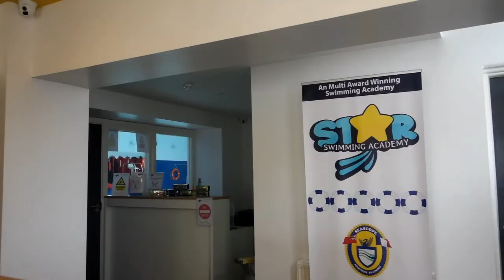Star Swimming Academy at Seascope Swimming Pool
Star Swimming Academy providing swimming lessons at Seascope Maritime pool in Liverpool. This pool location is ideal for swimming lessons for individuals living in the Fazakerley, Norris Green, Croxteth, Kirkby, West Derby, Walton, Anfield, Tuebrook, Aintree, Old Roan and Melling areas of Liverpool.